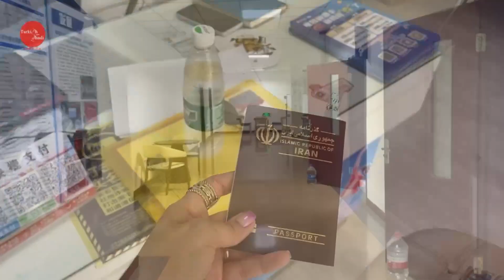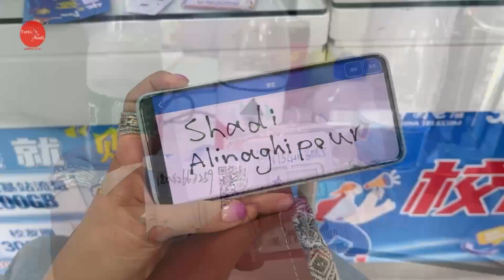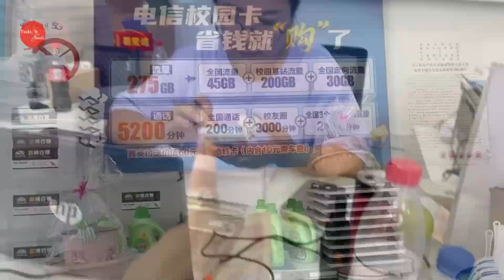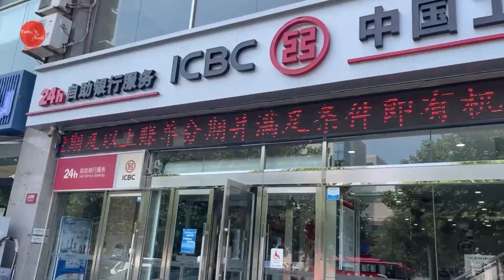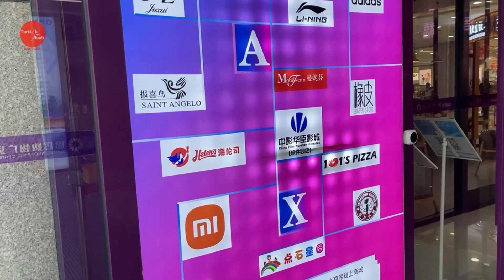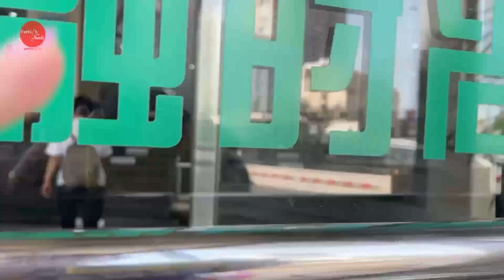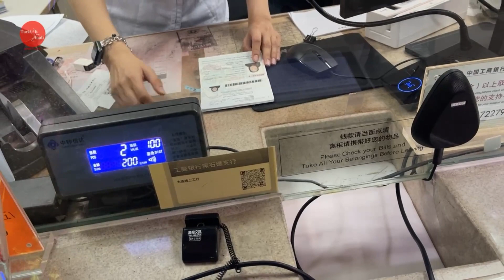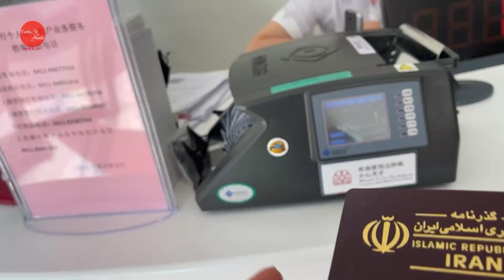شادی و هیجان دانشجویی در دومین روز دانشگاه چین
هرکسه مربا😍 عاقا الوعده وفا اومدم با دومین ویدیوم در چین!
روز دوم ورودم به چین و محوطه دانشگاه که مخصوص شما
ویدیو گرفتم تا همراهتون کنم و با قسمتهای مختلف دانشگاه آشناتون کنم.
جز به جز فیلم گرفتم که قشنگ قدم به قدم همراهتون کنم و بدونم که می بینید و از این به بعد تو این دانشگاه تنها نیستم و ما عزیزانم هم اینجارو‌ در این تور مجازی دیدید.😍
برای خودم جذاب و شگفت انگیز بود امیدوارم برای شماهم همینطور باشه.
بریم سراغ قسمت دوم چین‌گردی‌م و‌ شروعش از دانشگاه😍

شادی,
شادی علینقی پور,
بورسیه تحصیلی,
بورسیه تحصیلی در چین,
زندگی در چین,
تجربه زندگی در چین,
چین,
هزینه زندگی در چین,
زندگی سخت در چین,
بورسیه چین,
بورسیه پزشکی چین,
دالیان چین,
دانشگاه دالیان چین ,
زندگی دانشجویی,
زندگی دانشجویی در چین,
اقامت چین,
اقامت تحصیلی چین,
مهاجرت تحصیلی چین,
اقامت تحصیلی,
ویزای تحصیلی چین,
زندگی در کشور چین,
شرایط زندگی در چین سال 2023,
ایرانی ها در چین,
مزایا و معایب زندگی در چین,
شرایط زندگی در چین,
مشکلات زندگی در چین,
فرودگاه امام خمینی,
مردم چین و نحوه زندگی کردن آنها,
هزینه زندگی در چین 2023,